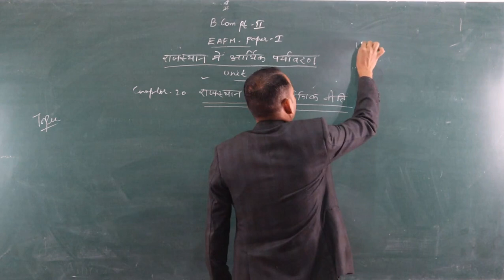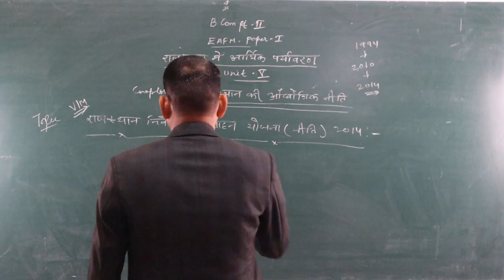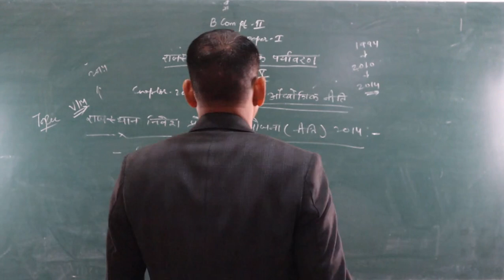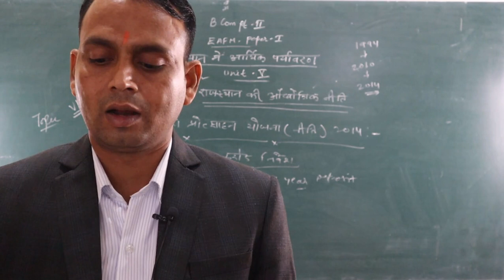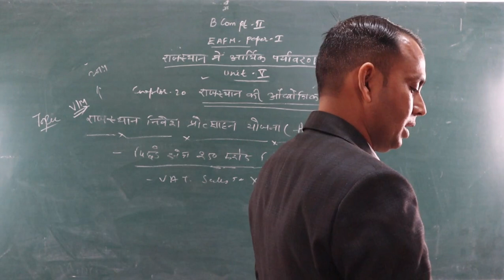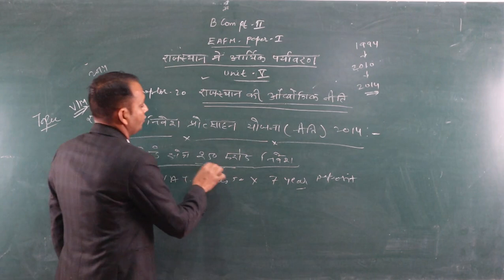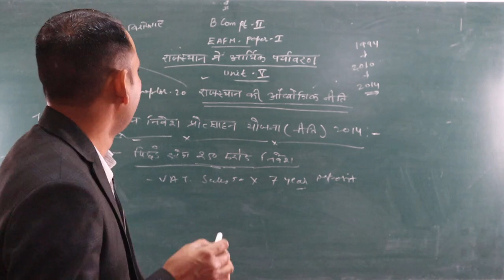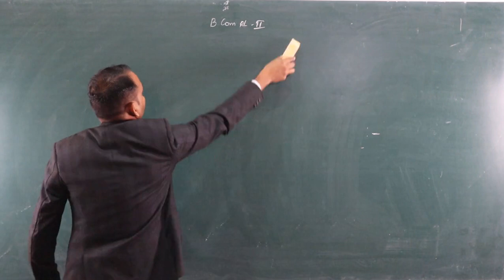राजस्थान की निवेश प्रोत्साहन योजना 2014 (B.Com Part-2) BY-Shubh karan